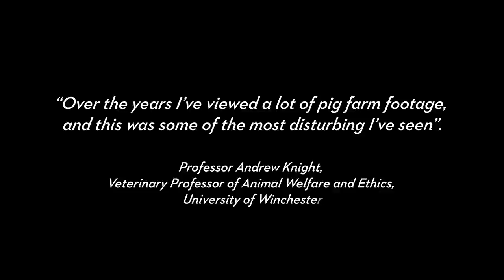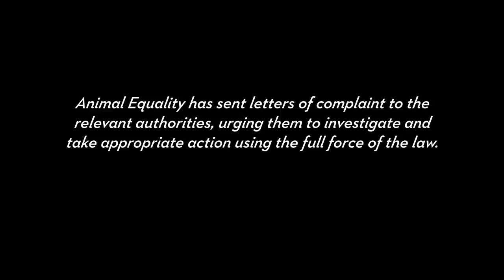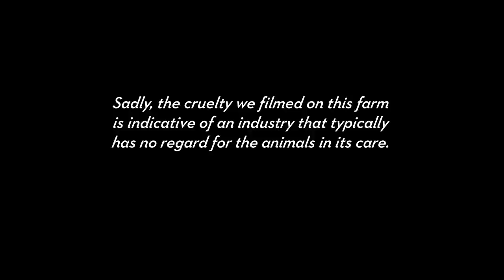Investigation: 'Quality' Assured Pig Farm | Animal Equality UK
Animal Equality's undercover investigation has revealed a number of serious legal violations at P&G Sleigh Pig Unit in Aberdeenshire, Scotland, a 'quality assured' pig farm which is owned by senior pig industry figure, Philip Sleigh.

Animal Equality sent letters outlining the breaches of animal welfare legislation to the relevant authorities, urging them to take immediate action against this facility using the full force of the law. A criminal investigation is underway.

As individuals, the best thing we can do to help pigs just like the ones we filmed on this farm is keeping them off our plates and encouraging others to choose plant-based alternatives to animal products too.

Animal Equality has investigated 10 British pig farms within five years, finding severe animal suffering and flagrant disregard for animal welfare in every single one. This is yet another case of an accredited ‘high welfare’ farm flouting the law. The British pig industry must not be allowed to continue to mislead consumers. We are pushing for improved enforcement of existing animal welfare laws as well as for increased legal protections to be put in place for pigs.

Join us and help to protect pigs by signing our petition today

Learn more about Animal Equality's work to end cruelty to farmed animals